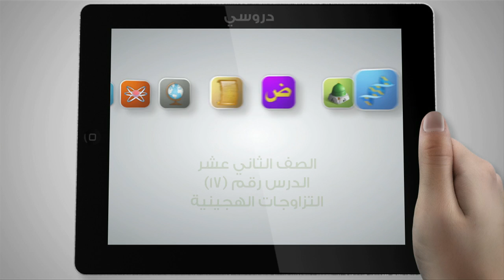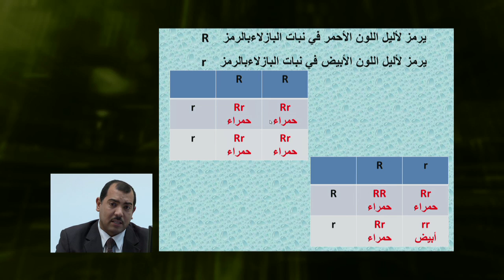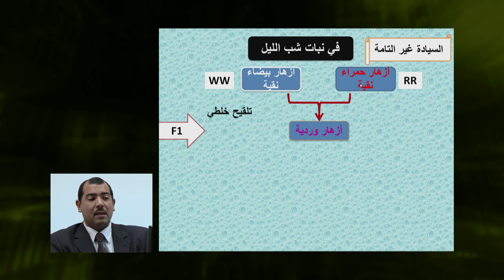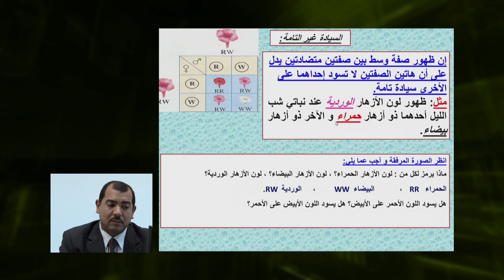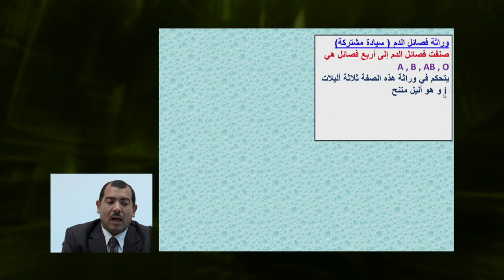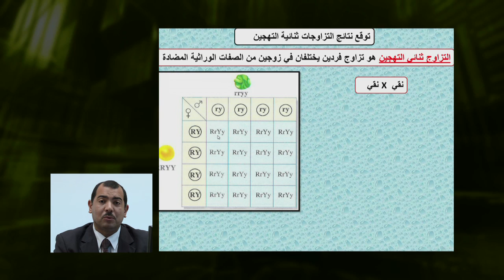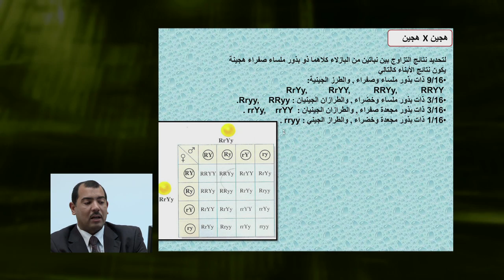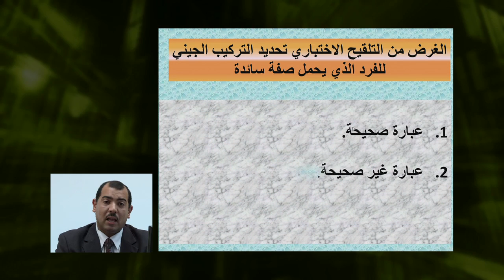الأحياء - الصف الثانى عشر - الدرس رقم (17) التزاوجات الهجينية